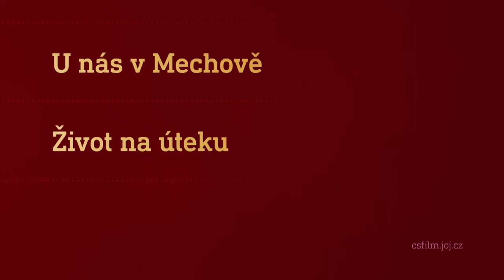Film na přání (9.4.2022 večer na CS FILM)